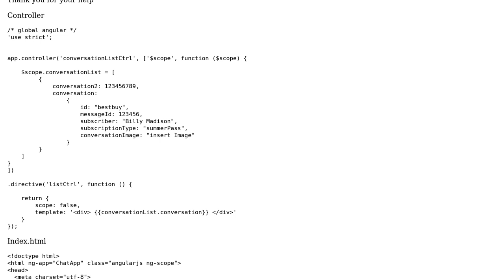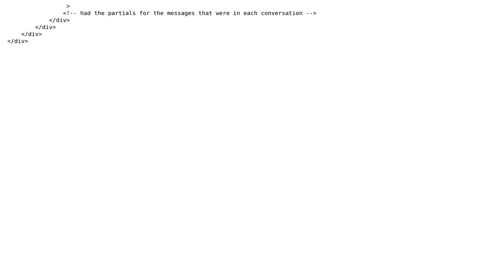angularjs data binding disappearing- Failing silently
With thanks & praise to God, and with thanks to the many people who have made this project possible! You are responsible for your own actions.